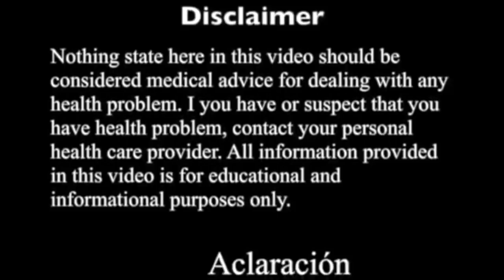Planta Nochebuena uso medicinal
La planta llamada noche buena (Euphorbia pulcherrima) es un excelente remedio casero contra contra los mezquinos y verrugas y tambien mitiga las consecuencias de golpes.

Categoría: Formación